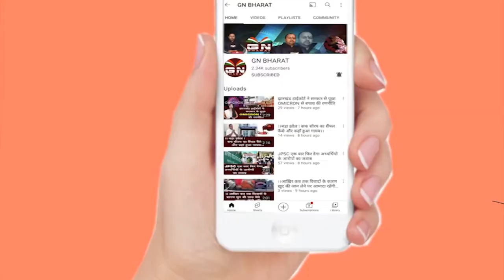JPSC अध्यक्ष पद खाली, परेशान सफल अभ्यर्थी पहुंचे मुख्यमंत्री के पास